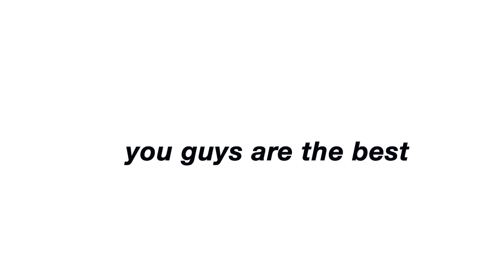all my "aesthetics" because I can't decide on one (lookbook)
helllo !

Thank you so much for always supporting me and even taking the time to watch my channel . I really hope you enjoy this video of me sharing with you guys my favorite products!! Make sure to check moya mawhinney (trend creator) & my depop down below

Q&A
Age ? 18
Height? 5’6
Camera? Sony RX 100 Mark 1V